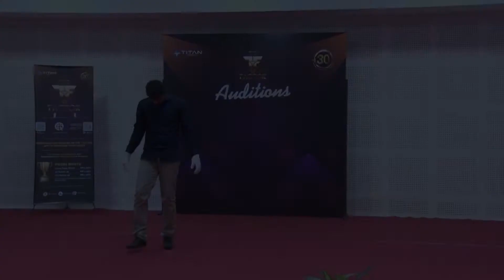Titan T-Factor | Hosur Zone | Manikandanswamy - Dance Solo